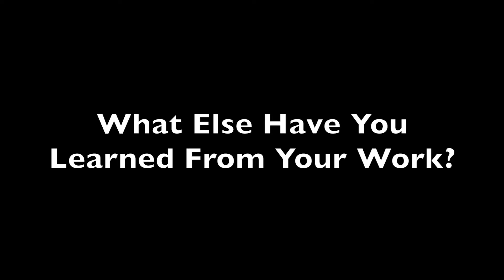Thyroid Cancer Surgery and the Future of Care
When surgery is determined to be the best option some patients may not need the full thyroid removed at once while others may opt for that option when considering their overall health.